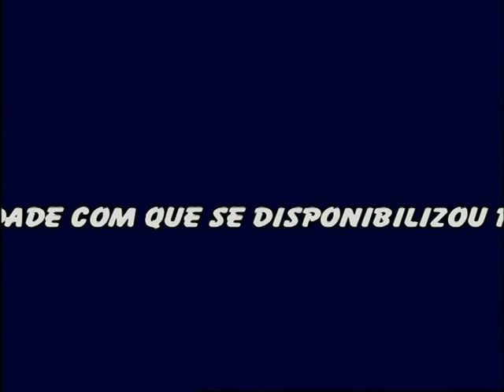Arq. Gonçalo Ribeiro Telles - "A Estrutura Ecológica da Cidade-Região"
Intervenção do Arq. Gonçalo Ribeiro Telles "A Estrutura Ecológica da Cidade-Região", destinada ao Seminário "Espaços Verdes - Património a Recuperar", 2004, Vila Nova de Famalicão

Filme produzido em 2003 pela empresa famalicense "Mesquita Guimarães Agroflorestal Lda", organizadora do seminário.